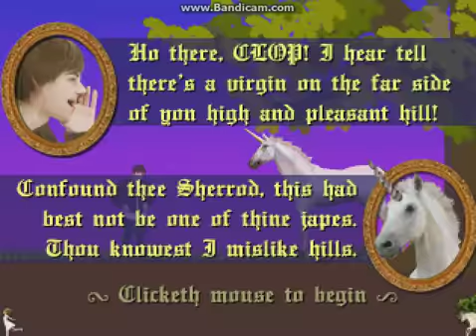WHY? Kalgor Plays - Clop [1]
DANG this game is hard, BTW that person on the background was my brother